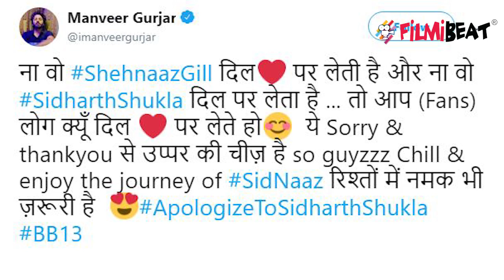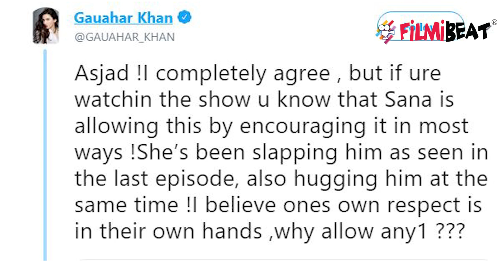Bigg Boss 13: Siddharth Shukla पर हैरेसमेंट का आरोप, support में आए Manveer Gurjar | FilmiBeat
Siddharth Shukla gets support from Manveer Gurjar for assaulting Shehnaz Gill  in Bigg Boss 13. Watch Bigg Boss 13 on Colors TV everyday at 10.30 PM and watch all the episodes of Bigg Boss 13 on Voot App anytime, anywhere.